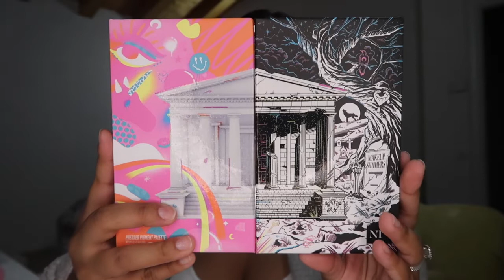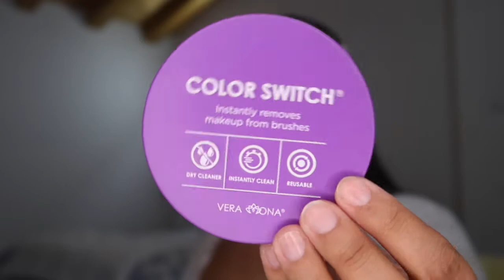NIKKIETUTORIALS PALETTE | IS IT WORTH THE HYPE? SHOOK 😱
🧡🧡𝒉𝒆𝒍𝒍𝒐 𝒃𝒆𝒂𝒖𝒕𝒊𝒆𝒔🧡🧡
Decided I needed to bring y'all a first impression on the new NikkieTutorialsXBeautyBay palette that has recently released.
The palette retails for $30.00 USD. I find that to be a reasonable price nowadays.

***𝗙𝗬𝗜 𝘀𝗵𝗲 𝗶𝘀 𝘀𝘂𝗽𝗽𝗼𝘀𝗲𝗱 𝘁𝗼 𝗯𝗲 𝗿𝗲𝘀𝘁𝗼𝗰𝗸𝗶𝗻𝗴 𝗲𝗶𝘁𝗵𝗲𝗿 𝗮𝘁 𝘁𝗵𝗲 𝗲𝗻𝗱 𝗼𝗳 𝗦𝗲𝗽𝘁𝗲𝗺𝗯𝗲𝗿 𝗼𝗿 𝗢𝗰𝘁𝗼𝗯𝗲𝗿***